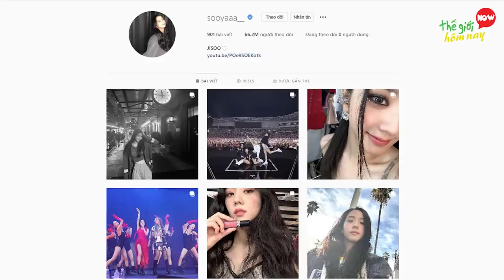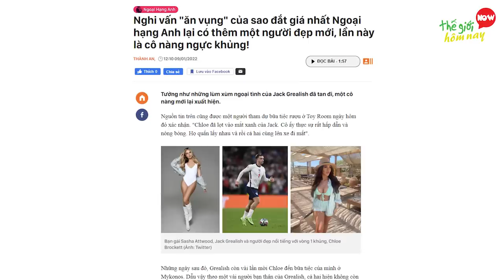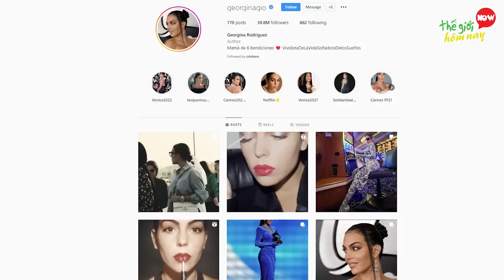8 Bạn GÁI XINH Như Hoa Hậu Của Cầu Thủ Tại World Cup 2022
8 Bạn GÁI XINH Như Hoa Hậu Của Cầu Thủ Tại World Cup 2022

TGHN xin chào các bạn, trong kỳ World cup này, bạn yêu thích cầu thủ và cổ vũ cho đội tuyển nào? hãy comment cho mọi người biết trong phần bình luận nhé. Bên cạnh dàn cầu thủ điển trai cùng những trận cầu hấp dẫn, dàn WAGs trên khán đài cũng là đặc trưng không thể bỏ qua mỗi mùa World Cup và lần này cũng vậy, những bóng hồng xinh đẹp của các danh thủ cũng thu hút sự quan tâm lớn của người hâm mộ, khi sở hữu ngoại hình cực phẩm, khiến sân vận động Qatar trở nên rực rỡ hơn. Để biết những cô nàng này là ai? chúng ta hãy cùng khám phá trong video 8 Bạn Gái Xinh Như Hoa Hậu Của Cầu Thủ Tại World Cup 2022.